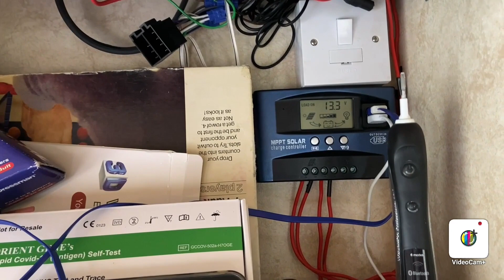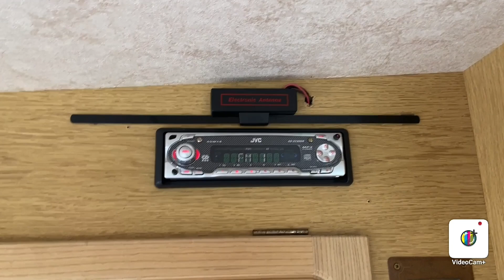स्कॉटलंड मध्ये गहू आणि बार्ले ची शेती | मिनी व्हॅनिटी व्हॅन टूर |सामान्य लोक वापरतात व्हॅनिटी व्हॅन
नमस्कार मित्रांनो
 मला आशा आहे की तुम्हाला व्हिडिओ आवडला असेल.

अधिक व्हिडिओंसाठी कृपया खालील लिंकवर क्लिक करा

►Kids Instagram ID : vihaan_and_mayra_raut

धन्यवाद!!!